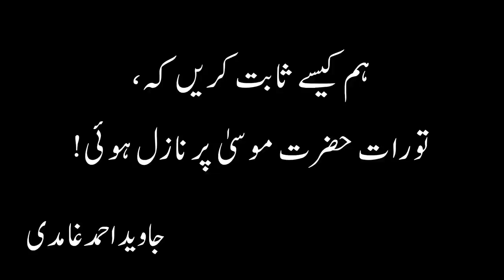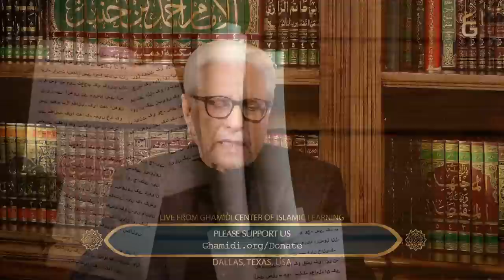Kya Taurat Musa (AS) par Nazil nahi hui - Javed Ahmed Ghamidi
Kya Taurat Musa (AS) par Nazil nahi hui - Javed Ahmad Ghamidi
ہم کیسے ثابت کریں کہ، تورات حضرت موسیٰء پر نازل ہوئی!